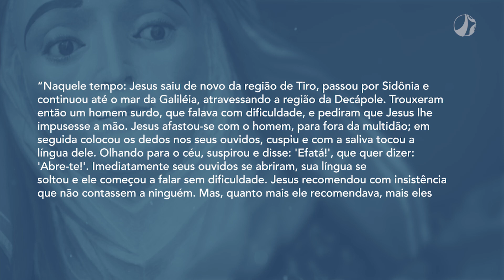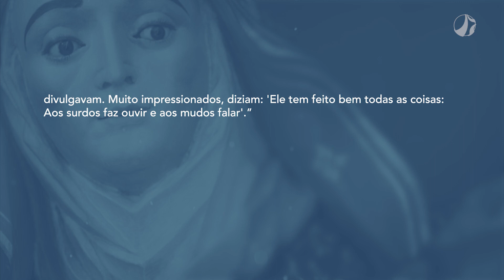Ardente amor | Mãe Maria (10/02/2023)